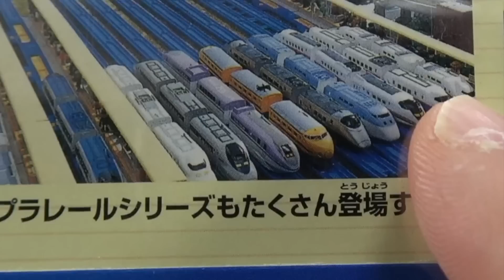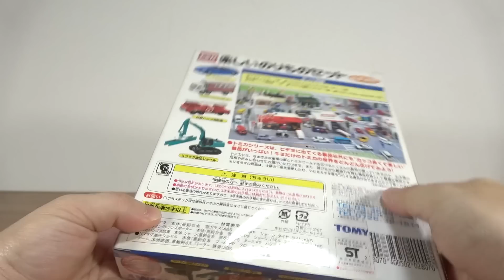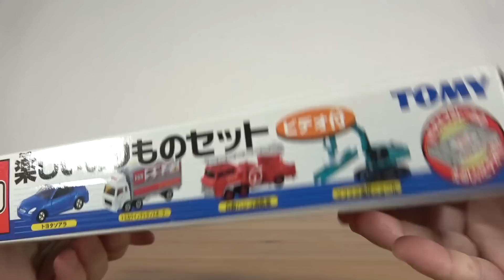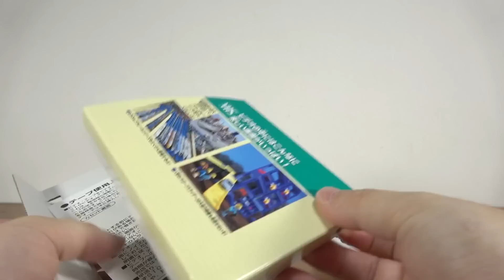VHS付きの古き良きトミカギフト☆楽しいのりものセット 全４種 トヨタソアラ・トミカウイングトランスポーター・日野ハシゴ消防車・リフマグ油圧ショベル 鉄骨付き ギミック豊富で良い時代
13歳以下の方がご視聴される際は保護者の方とご一緒にご覧ください。

1月新車
4月新車
6月新車
8月新車